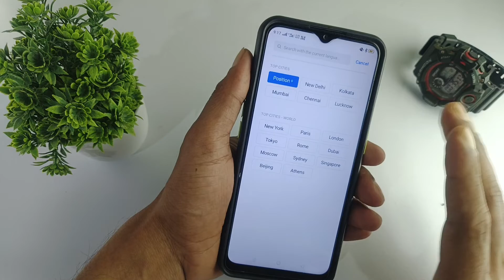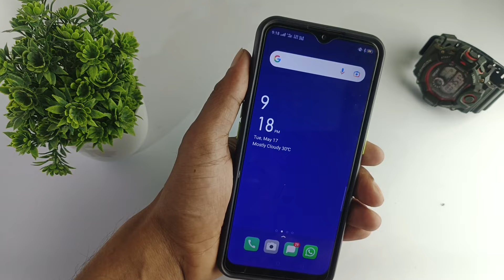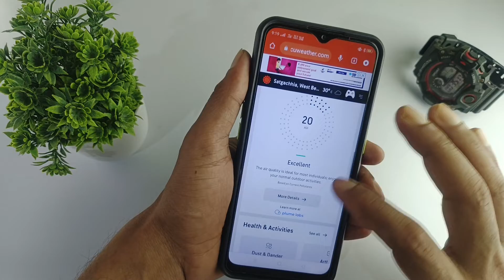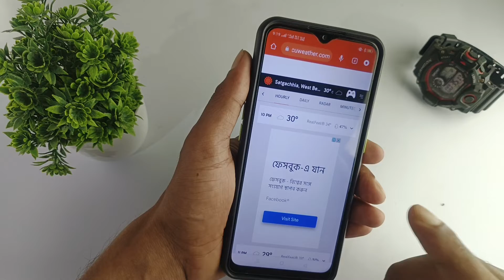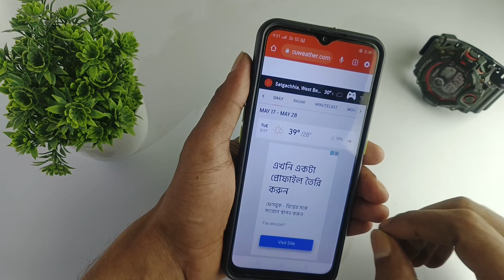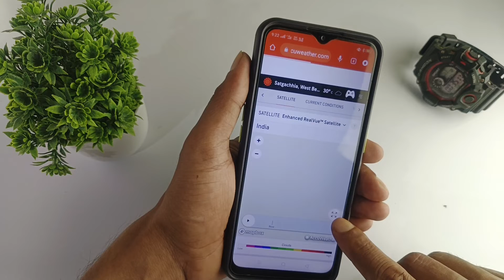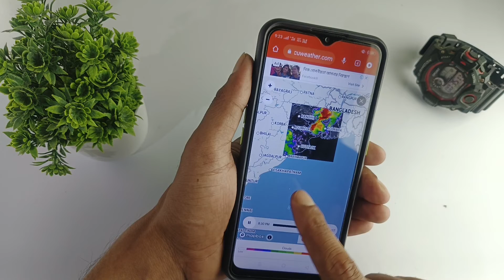যেকোনো জায়গার সঠিক আবহাওয়ার তথ্য জানুন | How To Know The Weather Report Of Any Place | Bpan Tech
Hi

In this video I am going to show you How To Know The Weather Report Of Any Place,

Your Queries -
how to know the weather report of any place,
how to know the weather forecast,how to tell weather report,